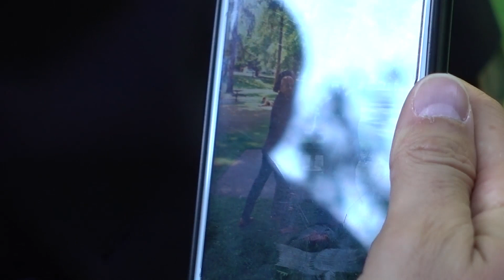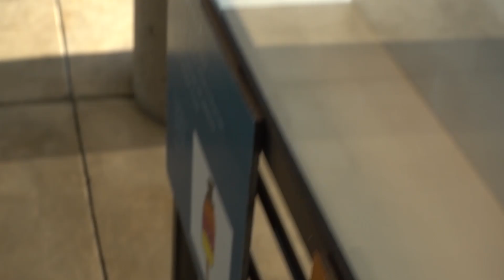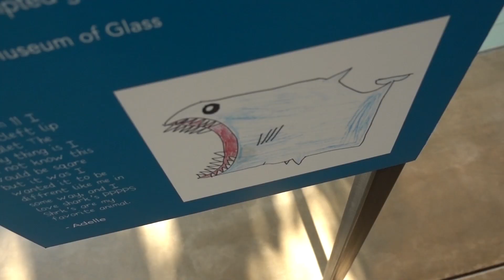The Charity Wedding | Tacoma, Washington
OMG CONGRATULATIONS GUYS!! I LOVE YOU SOO MUCH